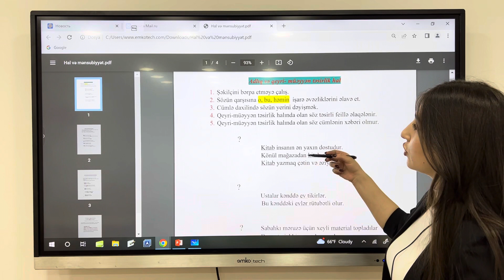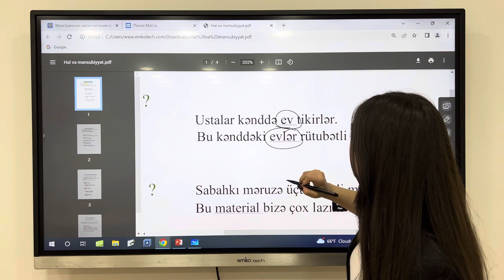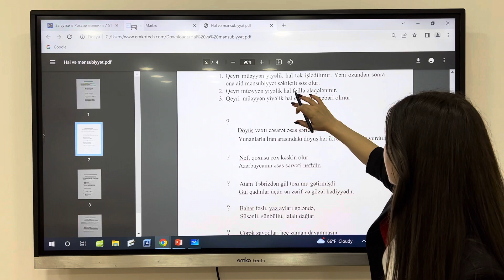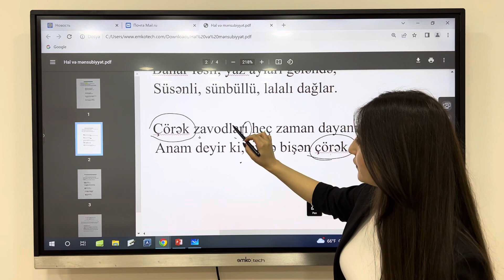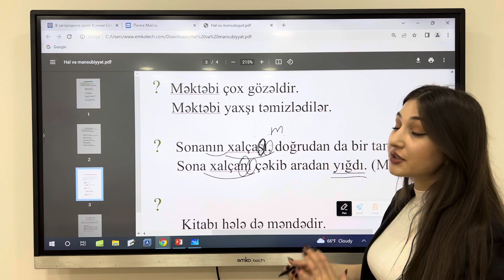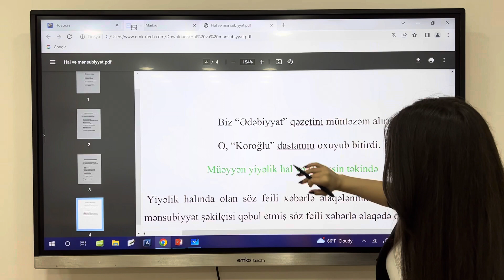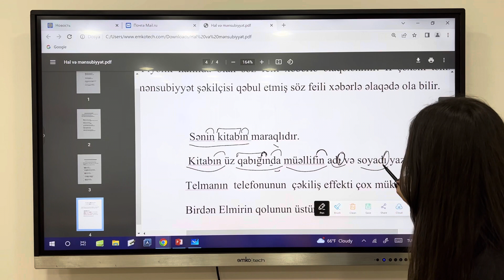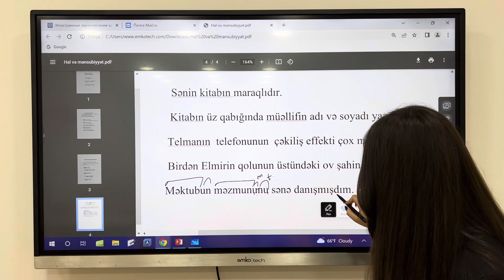İsmin Hal və Mənsubiyyət şəkilçilərini necə fərqləndirək ??🤨🤨🤨 Arzu Qurbanova. 051-580-94-28